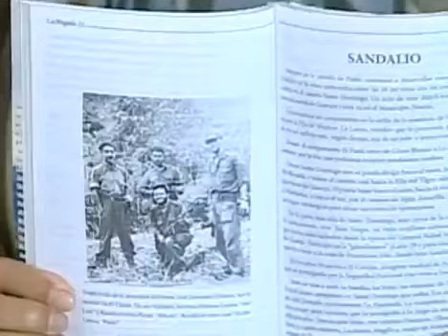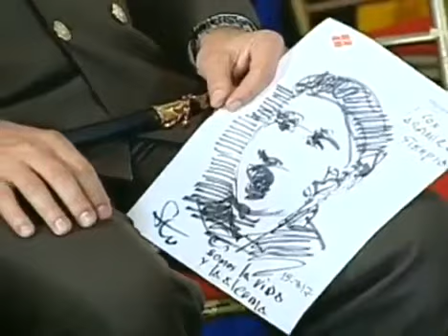Pdte Maduro llama a todos los venezolanos a participar en simulacro electoral del 16J